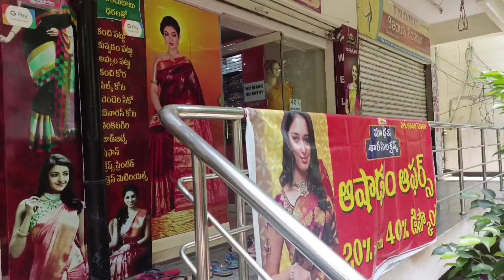మార్కెట్లోకి కొత్తగా వచ్చిన పార్టీవేర్ ఫ్యాన్సీ చీరలు మరెవ్వరూ ఇవ్వని ధరలకే||Madhavi sarees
Store address

Madhavi sarees
pragathi nagar
Hyderabad